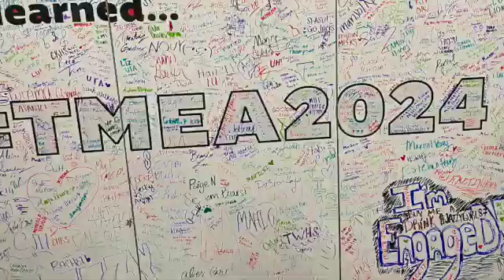My Last TMEA - OMT Special!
This is a video with pics and video of my last TMEA Convention!

Music is UNT Green Brigade 1993.